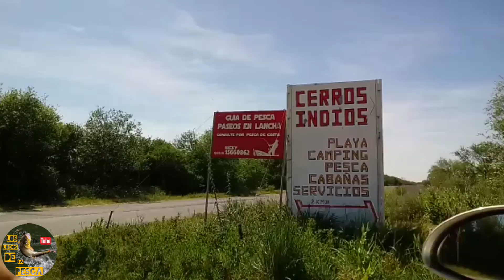Mar. 26 de Oct. Pesca en Cerros Indios de la mano de Sergio Grasso.